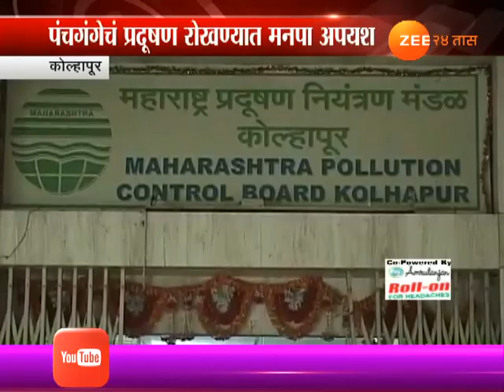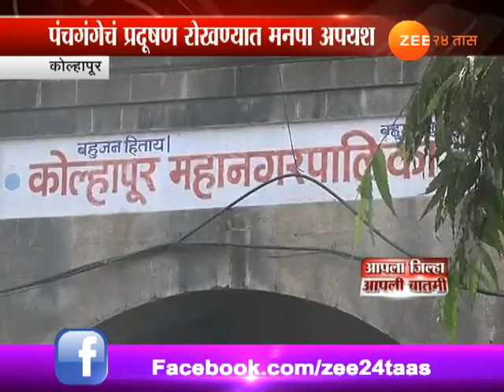कोल्हापूर | नव्या महापौरांनी अंधारातच स्वीकारला पदभार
Kolhapur | Mahanagar Palika In Dark At Time When New Mayor Taking Charge